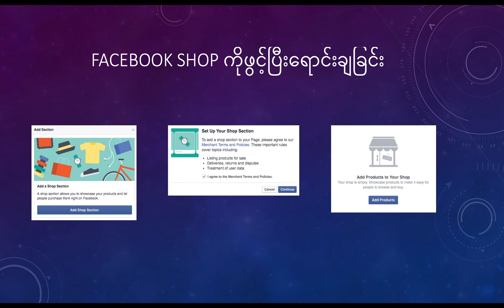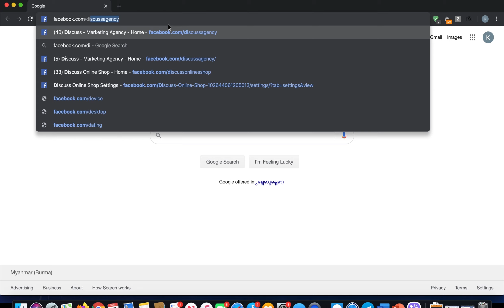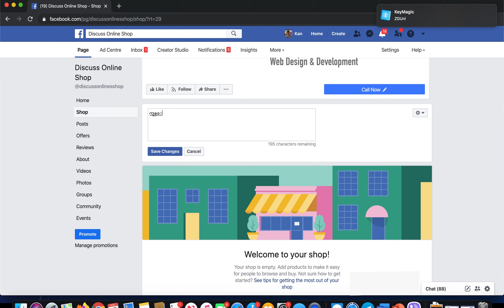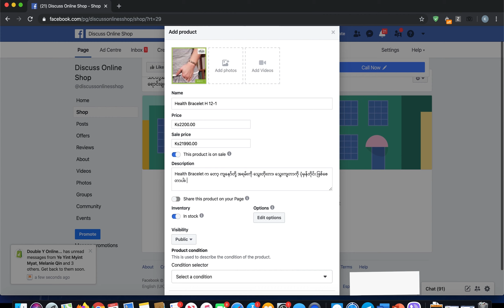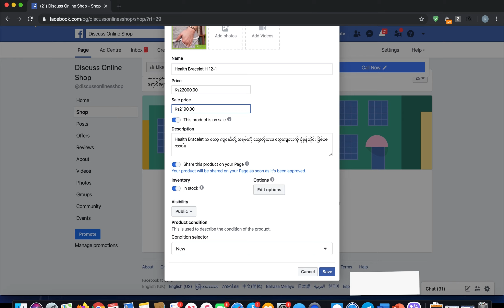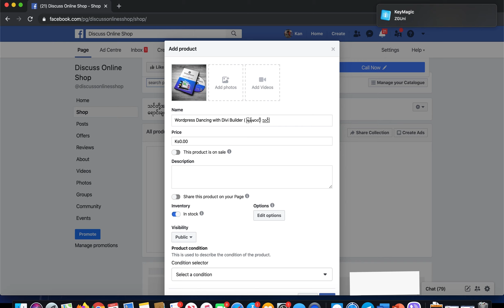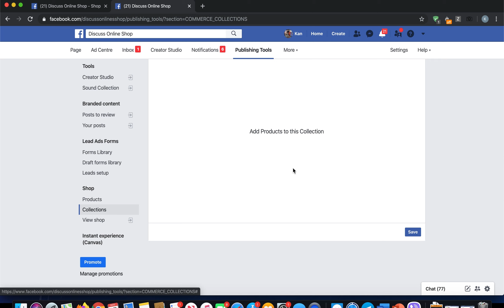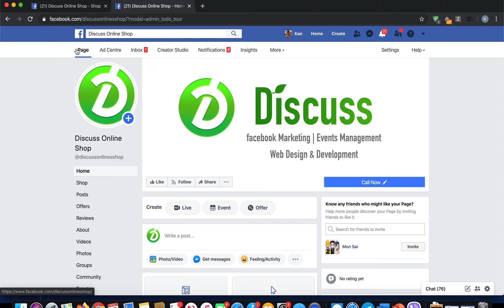Facebook Marketing ( Chapter - 8 )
Facebook ပေါ်တွင် အလုပ်လုပ်ကိုင်နေသူများအားလုံး တတ်ထားသင့်သည့် ကြည့်သင့်သည့် Marketing နည်းဗျူဟာများဖြစ်ပါသည်။
Facebook ပေါ်တွင် Page ဖွင့်နည်း၊ ပိုစ့်ရေးနည်း၊ ပုံဆွဲနည်း မှစပြီး ကြော်ငြာနည်းအထိ ပါဝင်သည့် အရာဖြစ်ပါသည်။

အခြားနေရာများတွင် ၇သောင်းမှ တစ်သိန်းကျော်အထိပေးတက်ရသည့်သင်တန်းကို အခမဲ့ တင်ပေးထားခြင်းဖြစ်ပါသည်။ အကယ်၍ အချို့ အကူညီများနှင့် Premium မေးမြန်းမှုများအတွက် ယခု Facebook Group  ကို Join  ထားနိုင်ပါသည်။